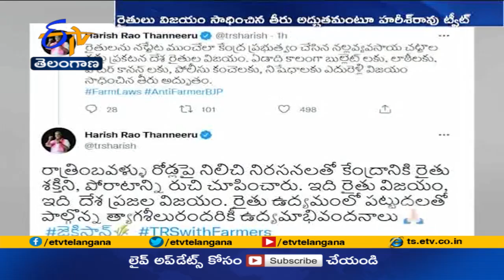రైతు శక్తిని, పోరాటాన్ని కేంద్రానికి రుచి చూపించారు|Minoster Harish Rao Response on Repeal Farm Laws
నల్ల చట్టాల రద్దు ప్రకటన దేశ రైతుల విజయమని మంత్రి హరీశ్ రావు ట్విట్టర్ లో స్పందించారు. రైతులు విజయం సాధించిన తీరు అద్భుతమని ట్వీట్  చేశారు. ఏడాదిగా బుల్లెట్లకు, లాఠీలకు ఎదురెళ్లి రైతులు అనుకున్నది సాధించారని హరీశ్ రావు ప్రశంసించారు. పోలీస్ కంచెలకు, నిషేధాలకు ఎదురెళ్లి గెలిచారని కొనియాడారు. రైతు శక్తిని, పోరాటాన్ని కేంద్రానికి రుచి చూపించారన్న మంత్రి హరీశ్ రావు.. ఇది రైతు విజయం.. దేశ ప్రజల విజయమని పేర్కొన్నారు.  రైతు ఉద్యమంలో పాల్గొన్న అందరికీ ఉద్యమాభివందనాలు చెబుతూ ట్వీట్  చేశారు..